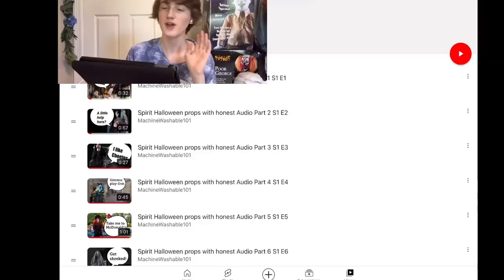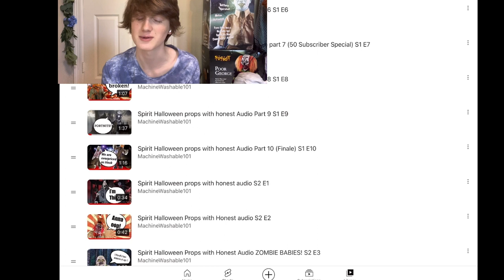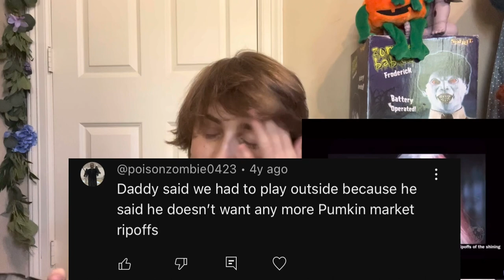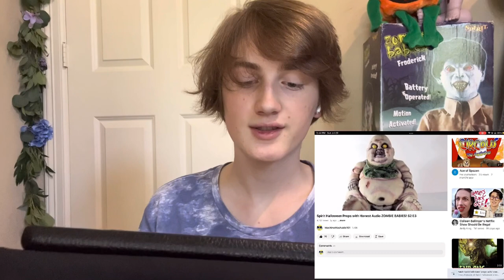Reacting to Spirit Halloween props with honest audios in 2023…